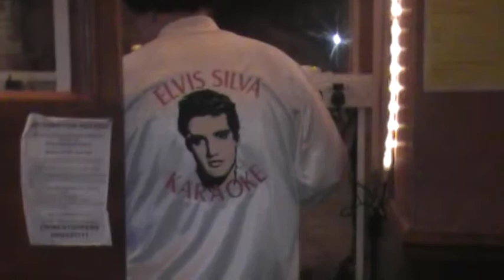MIKE ELVIS.MOD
pentre mcleans - mike elvis - connahs quay - shotton